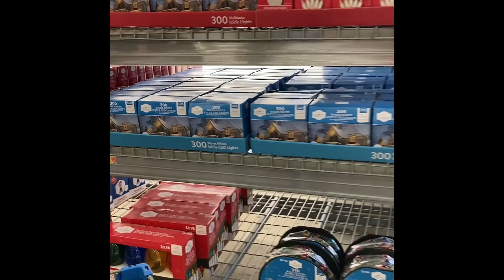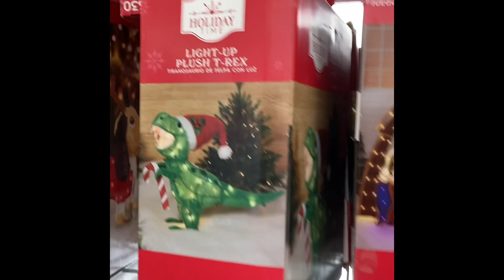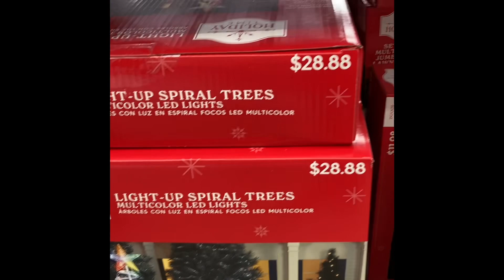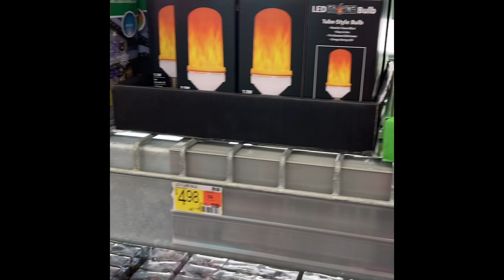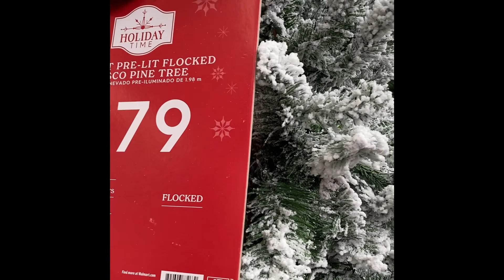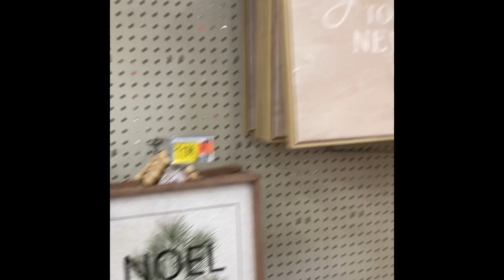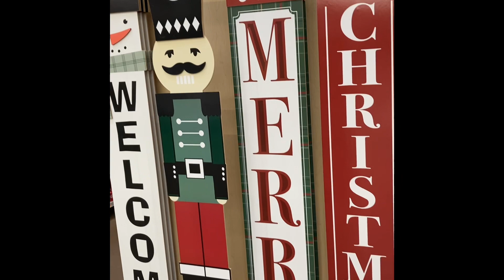Christmas Decor Tour🎄